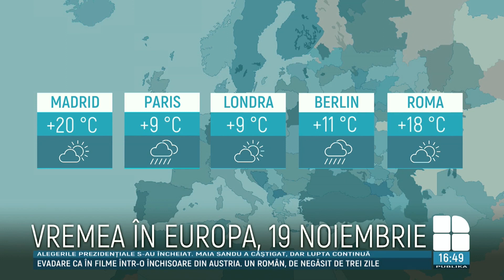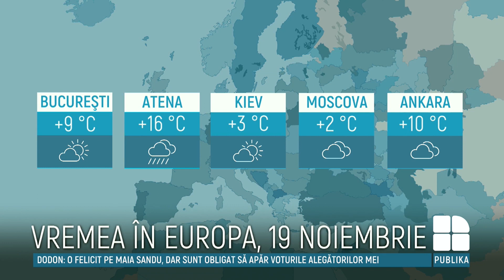Frig și cer înnorat în toată țara. Când vor cădea primii fulgi de nea